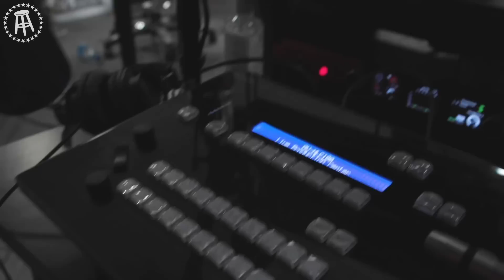Barstool's Halloween Party Has an ABSURD Prize for Best Costume - Full Episode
- Feits bought a 12 foot tall skeleton and he'll be streaming the building of it
- Barstool has a halloween party and the prize for best costume is absurd
- The dirtiest man alive died
- which is cleaner: bar soap or liquid soap?
- Adidas cut ties with Kanye West and now everyone is pulling skeletons out of big corporations' closets
- Man is rejected from a job for having too big of a d***
- AITA
- Video Voicemails
      - child hugging postman
      - Mclovin license plate
      - Taylor Swift therapy

Timecodes:
0:00 - Feits' 12 foot tall skeleton
10:41 - Barstool's Halloween party
20:47 - Dirty man / soap debates
32:18 - Adidas cuts ties with Kanye
50:58 - man rejected from job for having too big on a d*ck
01:00:01 - AITA
01:18:50 - Video Voicemails
01:50:17 - Hasan Minhaj